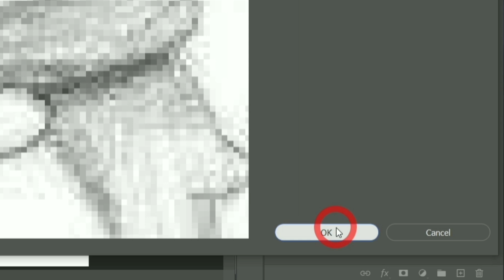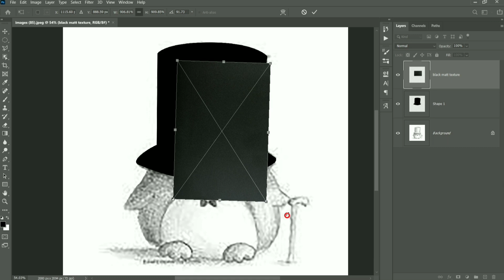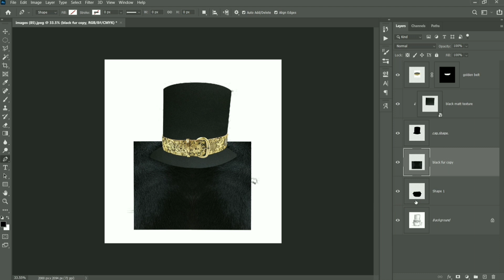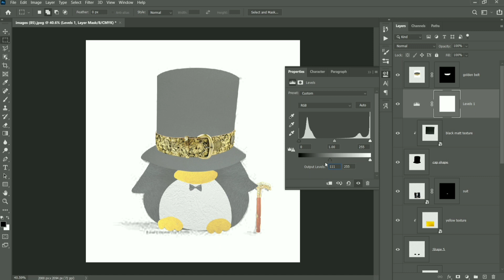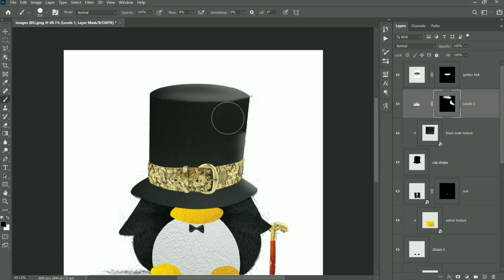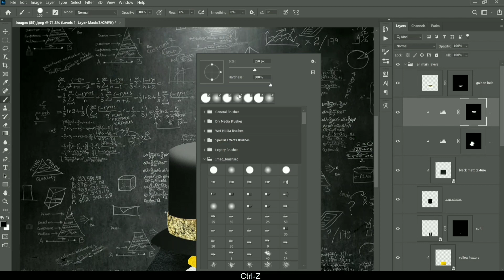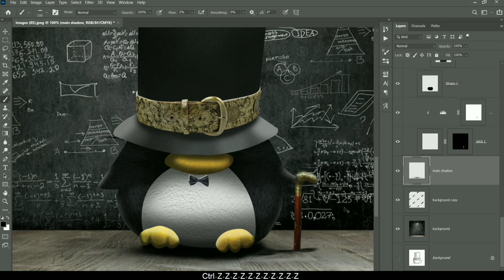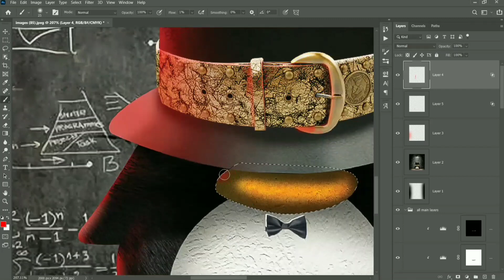Realistified Depth Photoshop Tutorial | Making sketch into reality (Hindi)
This tutorial helps you to learn more about converting sketch into reality in just simple and easy to learn steps.

screen recorder : OBS
video editing : kinemaster
animation : kinemaster